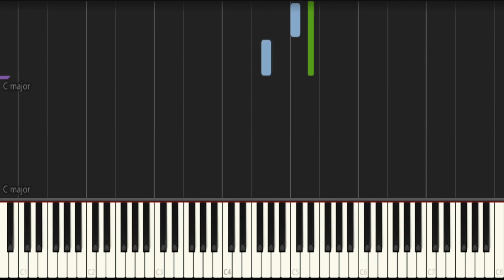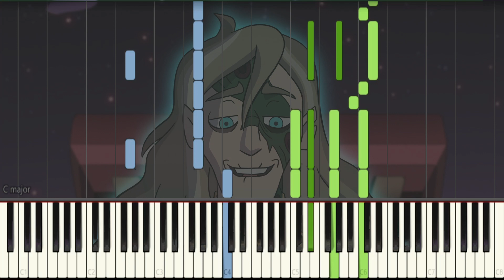Emperor Belos Theme Song #2 ( Extended MIX by M:AM) |The Owl House Music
Después del estreno de la nueva temporada de The Owl House, estoy bastante seguro de que este es el theme song definitivo del emperador Belos.